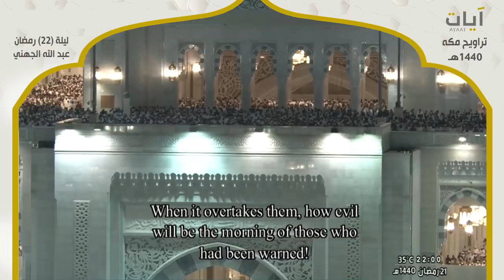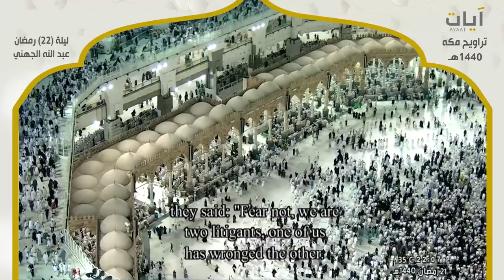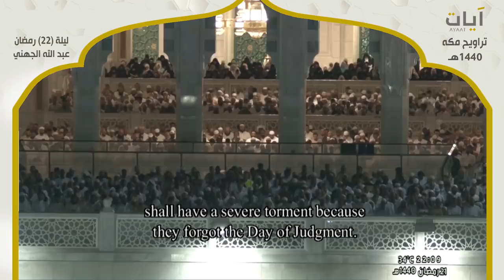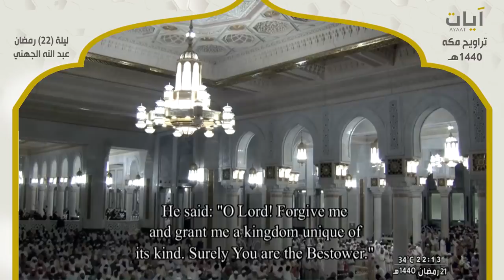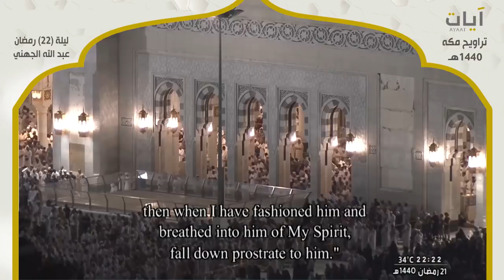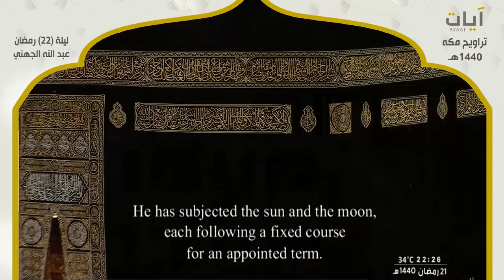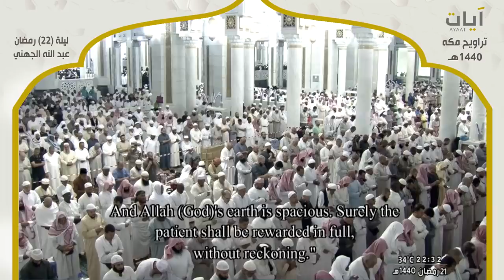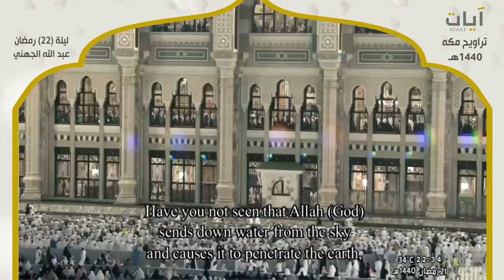صلاة التراويح - عبدالله الجهني - ليلة 22 رمضان 1440هـ - 2019م